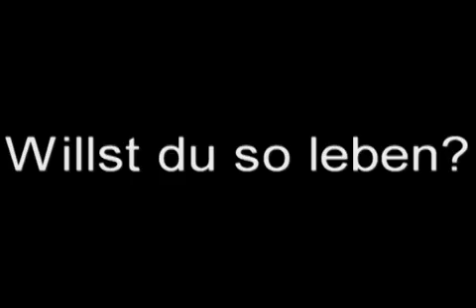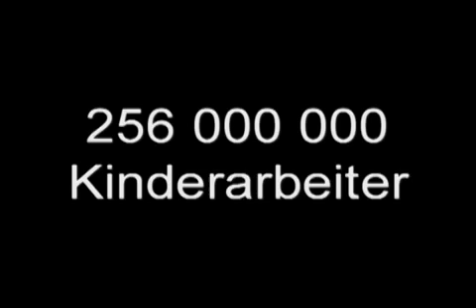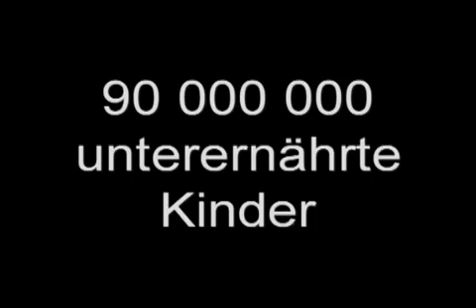Kinderarmut Leid, Hunger, Elend weltweit YouTube 360p